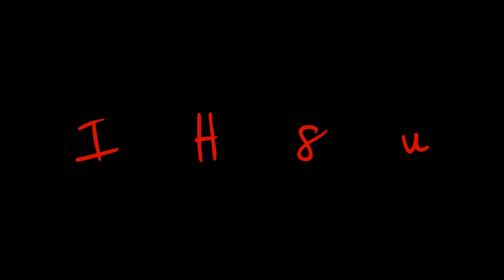BO2 Trespassin'-Honky 18-1